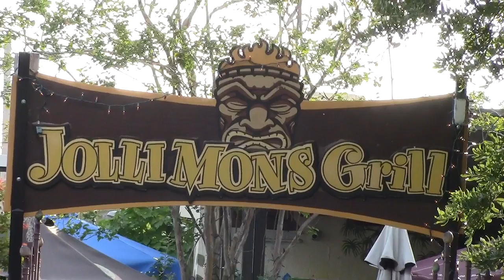Downtown Dunedin lunch, dinner and live music. Jolli Mon's fresh seafood, Caribbean, salads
Dunedin, FL 34698 Dunedin Restaurant, Caribbean Dining. Live music in Dunedin.

Welcome to Jolli Mon's Grill!  Now that you watching our video, it is apparent that you are interested in having a good time.  You know that by coming here you are going to be getting awesome Caribbean food, with a beautiful backdrop and get to enjoy one of the best restaurants in Dunedin all in the same trip. House wine, sangria, draught and bottled beer. Just 2 blocks north of Main St.

We have specialty food on the menu and everything is fresh, we have made from scratch, house specials! Caribbean poppers, Asian spring rolls, Seafood fritters, jerk chicken wings, Beef empanadas,  Jolli Gourmet Chicken Salad, Pierogies, Jolli Nachos and Chicken on a stick. Jolli Mon's Fresh Catch of the Day, grilled blackened or fried. Fish and Chips and Pan Fried Red Snapper. Shrimp Po Boy, Pulled Pork,  Key West Salad, Sweet Spinach Salad,  Gourmet Burgers

Jolli Mon's is a great place to come visit, not just because Dunedin is a great little town to spend time in, or because our food is good, and we have access to the best entertainment in the area; but because we are as close as you are going to get to having a Caribbean vacation on this peninsula without actually getting on a boat and sailing there. We are right on the Pinellas Trail, just 2 blocks north of Main St. Ride your bicycle! Walk and run!
Dunedin restaurants have some amazing benefits, with lots of different types of live music, and in different genres, while also hosting art fairs and different types of food and wine.  Dunedin restaurants also participate in concerts, parties and town wide events together. Join us for lunch in Dunedin.
Join us for Dinner in Dunedin, Lunch in Dunedin, Wine and beer in Dunedin, FL.

We are home to some of the best musicians in the area, and have a wonderful time just listening to some relaxed music while sipping on a fun drink while enjoying the company you are with. We have a nice family friendly place that is also great for adults who want to get away at night for a relaxed time away from your obligations. Dog friendly environment, too!  Live music in Dunedin. You can  Ride the Jolley Trolley to Jolli Mon's, too.

Sit back on a nice patio, listen to amazing music and have a nice relaxing night with your friends and partner. When you want to go out for a night, remember that of all the places in downtown Dunedin there are few places that you can have as much fun and will be able to relax quite as much as you could desire.

Live Music in Dunedin, FL.  Live entertainment.

Outdoor dining, live music, on the bike path in Pinellas County, FL. Near Clearwater, Palm Harbor, Clearwater Beach, FL.

Let us cater your next party! Jolli Mon's in Dunedin, FLorida.